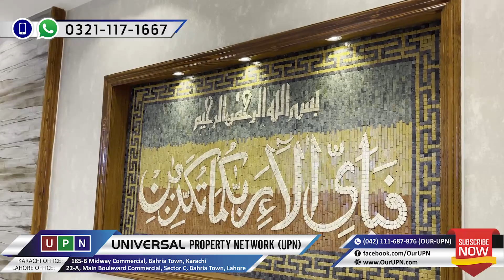10 Marla Most Luxurious House For Sale at Very Reasonable Price in Bahria Town Lahore | 2021 | UPN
10 Marla Most Luxurious House For Sale at Very Reasonable Price in Bahria Town Lahore | 2021 | UPN
In this video we will tell you about a Most Luxurious House which is available at very reasonable price in Bahria Town Lahore.

Orchard: 46 Main Boulevard Comm, 1st Floor Bahria Orchard, Raiwind Road Lahore, Pakistan